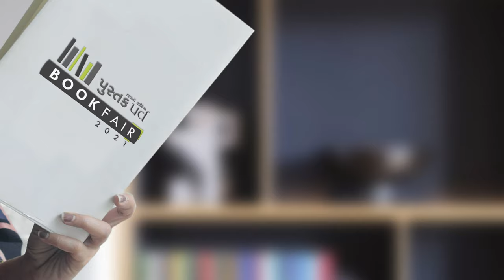Akoopar Kalam No Carnival - Vachikam with Devaki